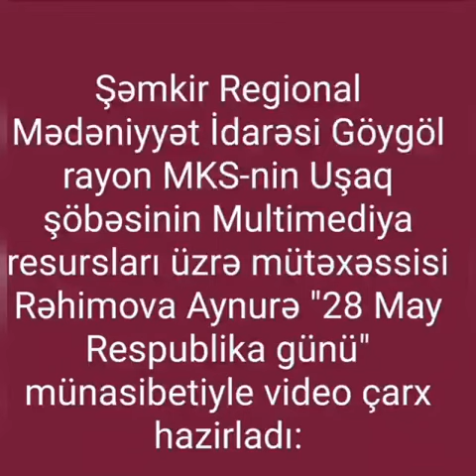28 May Respulika Günü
Multimedia resursları üzrə mütəxəssis